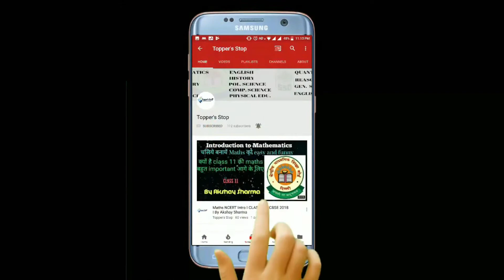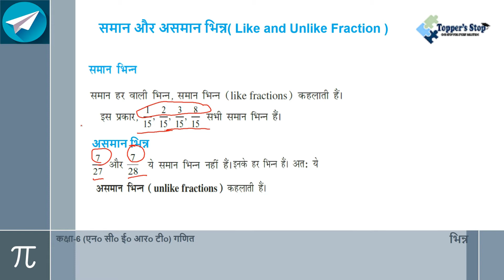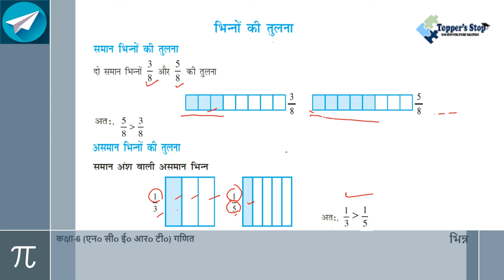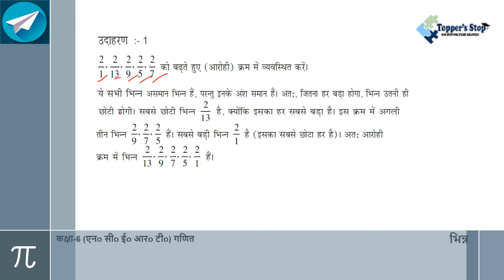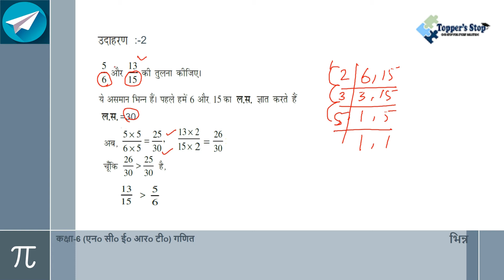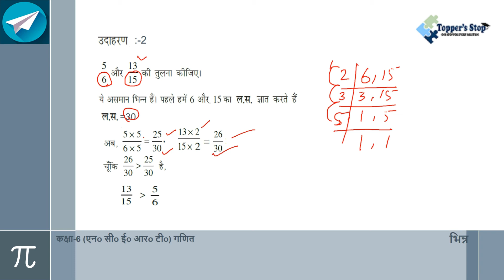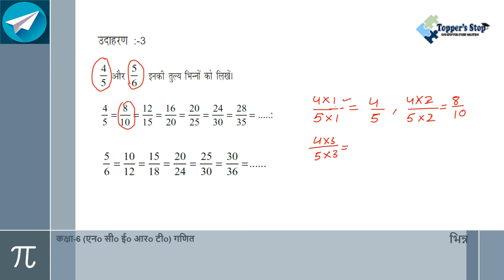प्रश्नावली 7.4 | भिन्न (Fractions) अध्याय -7 | Part- 7 | गणित | कक्षा 6 | हिंदी | NCERT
JOIN OUR TELEGRAM CHANNEL FOR MORE PRACTICE QUESTIONS

यह सत्र आपको गणित के पूरे कक्षा 6 पाठ्यक्रम की बुनियादी रूपरेखा को बताएगा।

हमारा पूरा गणित वीडियो कोर्स अंग्रेजी में और साथ ही हिंदी में 6 वीं से 10 वीं कक्षा तक विशेष प्लेलिस्ट प्रदान करेगा।

हमारा मुख्य मकसद अधिकतम छात्रों को मुफ्त शिक्षा प्रदान करना है जो महंगे कोचिंग या ट्यूशन नहीं दे सकते हैं।

हम आपको यह सुनिश्चित कर रहे हैं कि हमारा पूरा वीडियो कोर्स पूरे पाठ्यक्रम को सटीक रूप में समझाएगा और संबंधित सत्रों में आपको पूरे पाठ्यक्रम के बेहतर गुणवत्ता वाले व्याख्यान देगा।

गणित का अध्ययन करने का अपना तरीका बदलें और इसे टॉपर स्टॉप के साथ और अधिक आसान और रोचक विषय बनायें।

For Online Tuition Enquiry
reach on email -

courtesy: cbse.nic.in

Next Video coming up on Class 6th.

Thanks for joining Topper's Stop